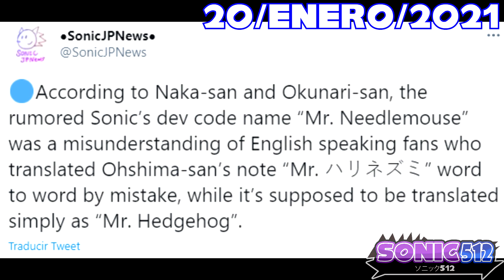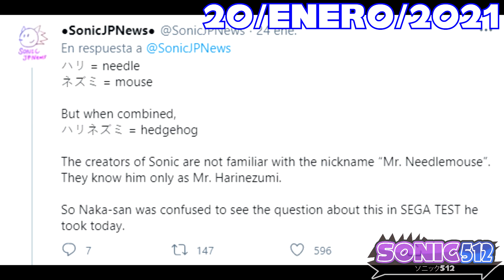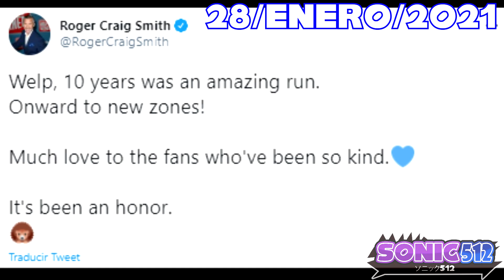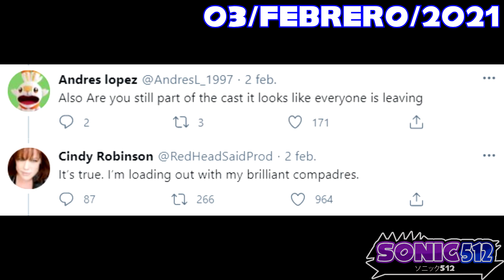PONTE AL DÍA | Noticias de Sonic #1 (01-Ene a 14-Feb) | Sonic512 - Loquendo